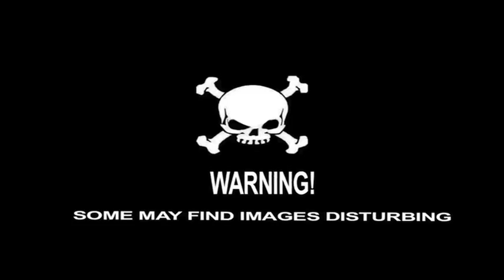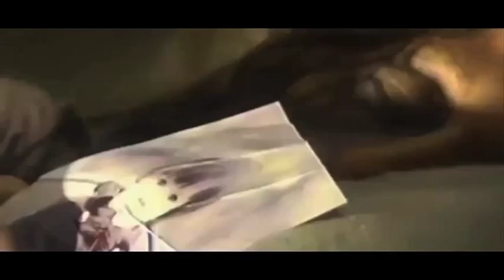28 Days Later - The End is Nigh!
Video: 28 Days Later
Song: A Cloud Story
Artist: Dark Dark Dark